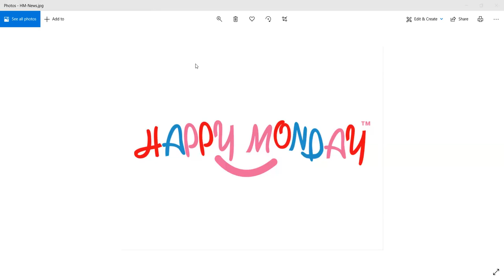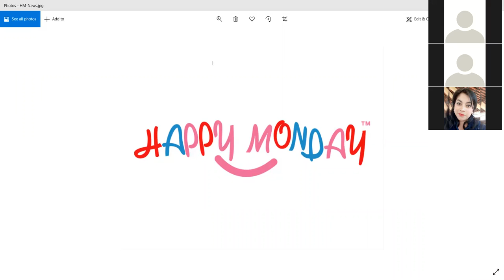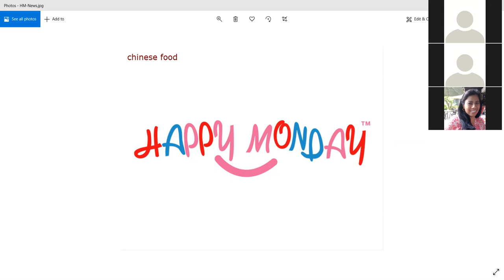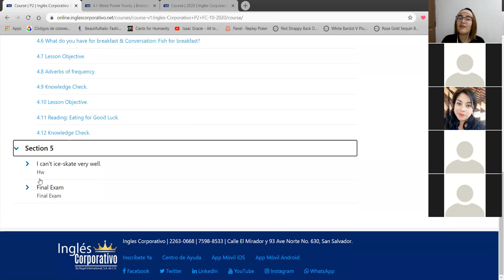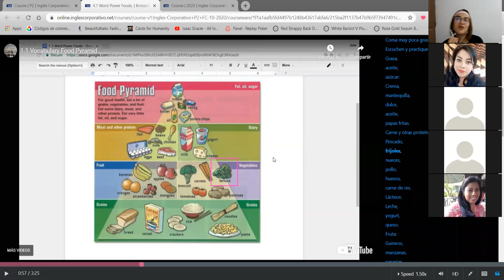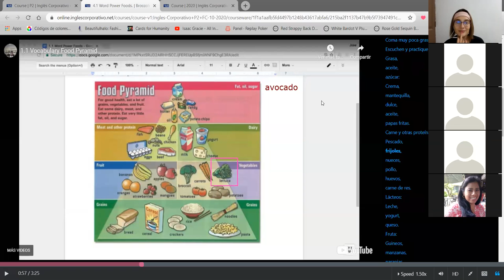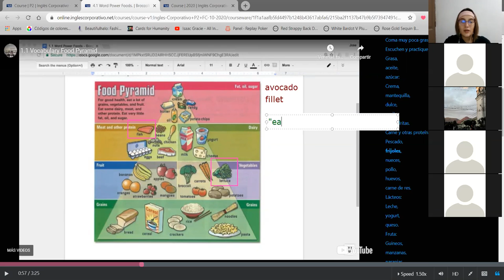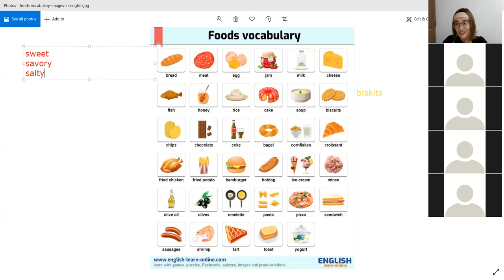Power Foods Part 1 - P2-01-8-9-PM-10-20-2